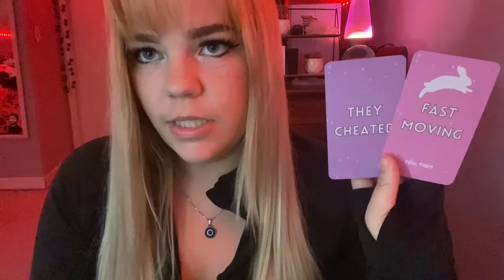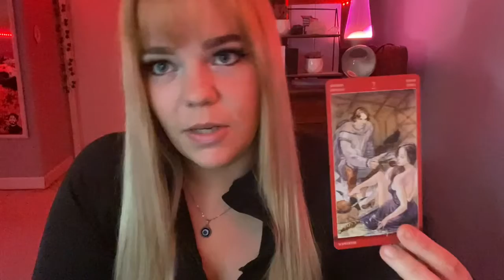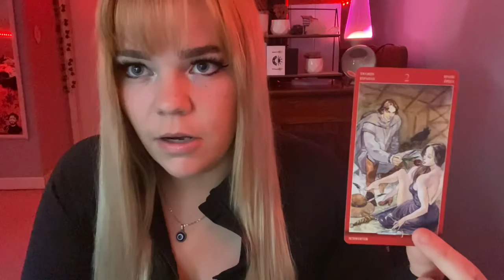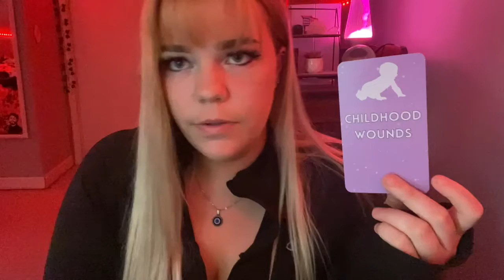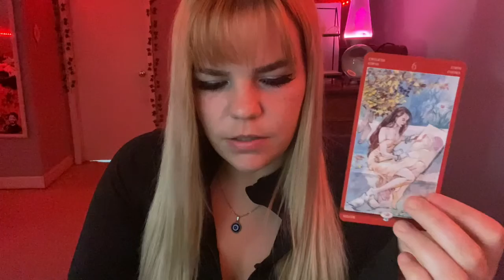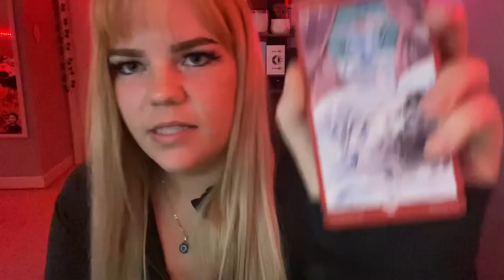PICK A CARD🍆💦Your Next/First Sexual Encounter #18+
Intro 0:00
PAP 1:07
Pile One 1:52
Pile Two 18:45
Pile three 35:18

Amazon Wishlist 🧜‍♀️

Send me a gift, letter etc:
Miiks Tarot

A little about me🙂 I read tarot and oracle cards with the book & I also my intuition to read the cards. I bought my first tarot deck when I was 16 and I have been practicing since🔮 I make my own oracle cards to help with my readings and help guide others❤️
Sun☀️ Cancer ♋️
Moon🌙 Leo ♌️
Rising 🌅Leo ♌️